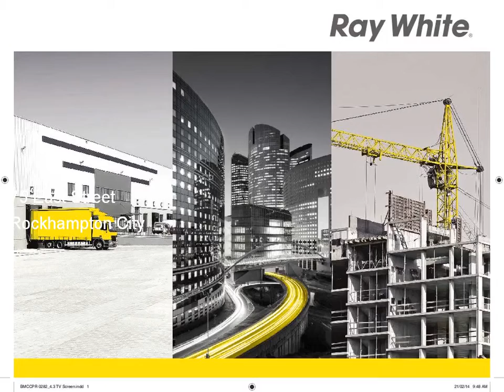Rockhampton City - For Lease Retail Downstairs, ...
75 East Street, Rockhampton City
Andrew Leach

Positioned towards the centre of the Mall in Rockhampton's vibrant East Street CBD close to Newsagency, Retail, Hotel , Restaurants and Cafs this building offers a variety of uses to the right tenant or tenants. Upstairs is fitted out as a professional office, whilst downstairs is a blank canvas
for an additional one or two retail tenants looking to take advantage of the busy Mall foot traffic.

Street Level  Shop 1: 240m2
Shop 2: 180m2
Upstairs - 200m2 (Office Space)

RHC7582023
Ray White Rockhampton City